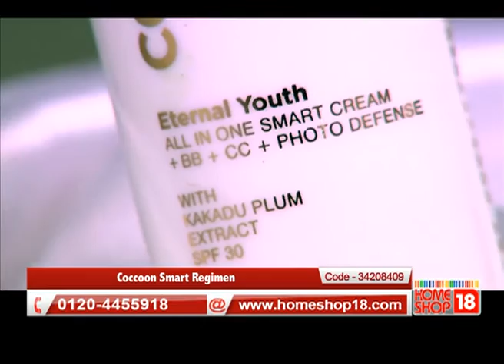Homeshop18.com - Coccoon Smart Regimen